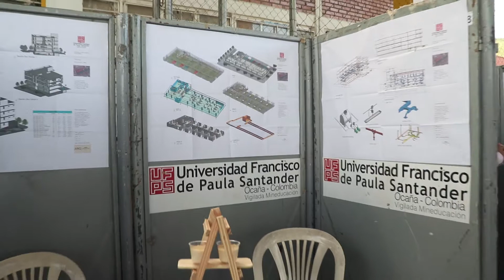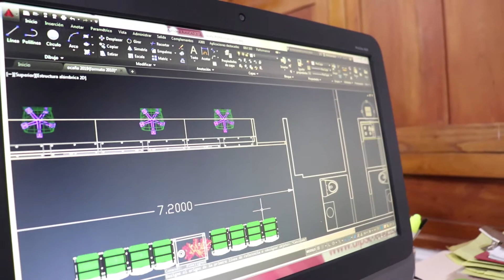Día del Ingeniero - Phd. Nelson Enrique Afanador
Phd. Nelson Enrique Afanador -Docente, felicita a todos los ingenieros en su día.